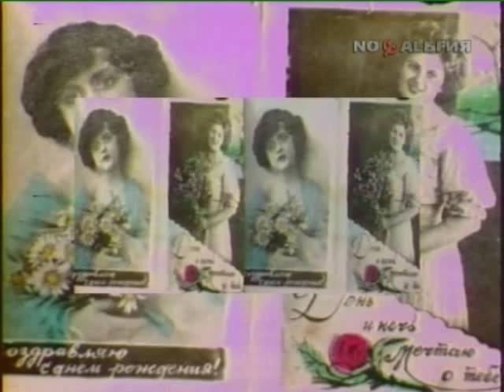Эх, Андрюша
фрагмент передачи Веселые Ребята 1986
Василий Шумов и группа Центр